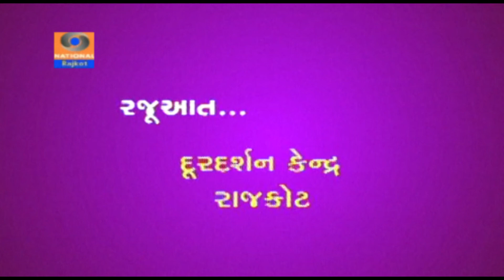Ganesh vandna | Doordarshan Kendra Rajkot